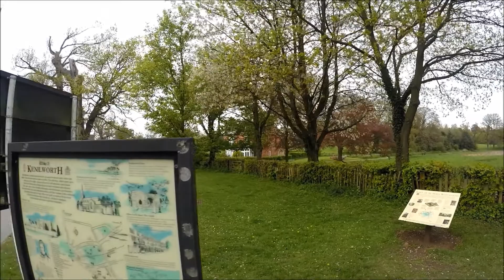A Spring walk around Abbey fields in Kenilworth